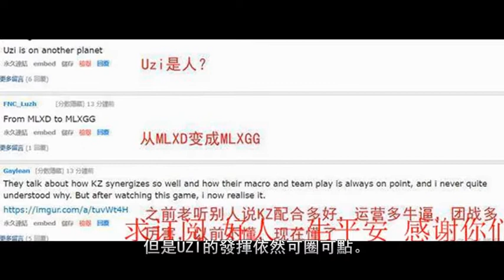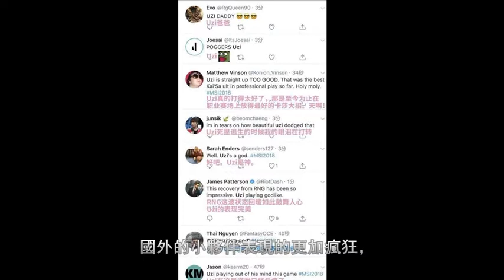英雄聯盟：狗吹不止是國內有，國外網友的評論更加誇張